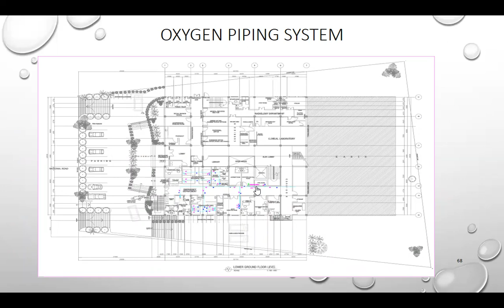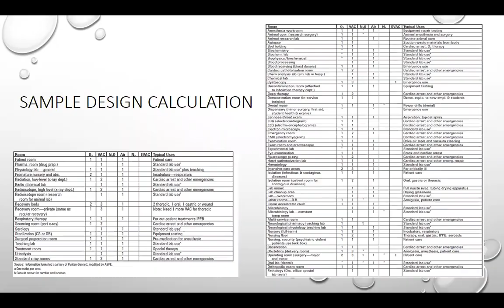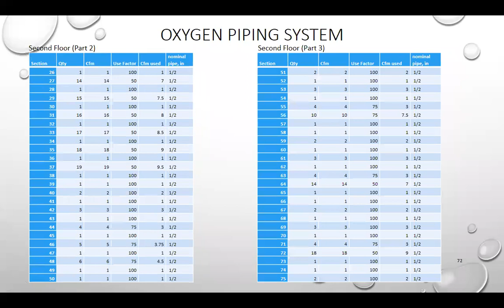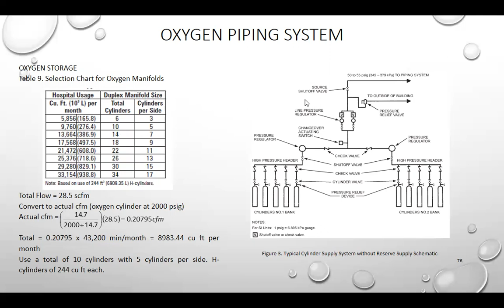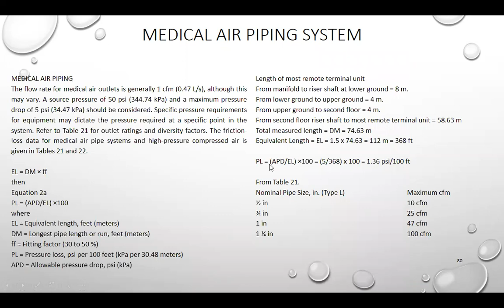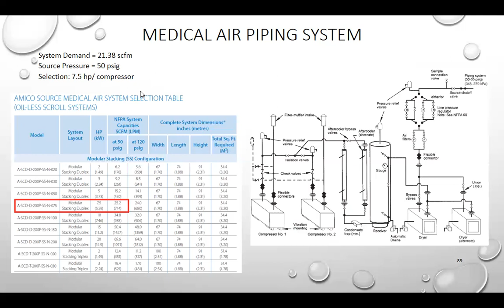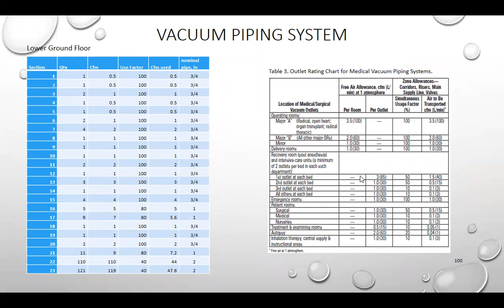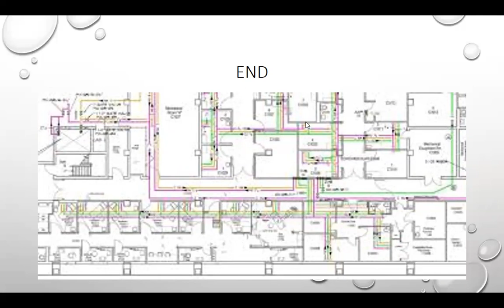09 Medical Gas and Vacuum Systems 03